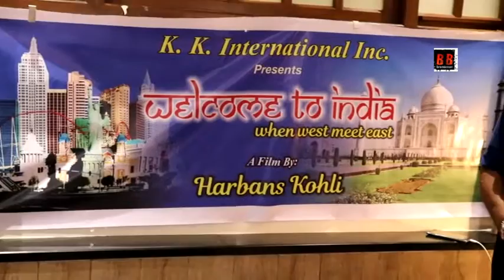Press Conference Of producer Harbans Kohli Of KK International Makers For Film WELCOME TO INDIA